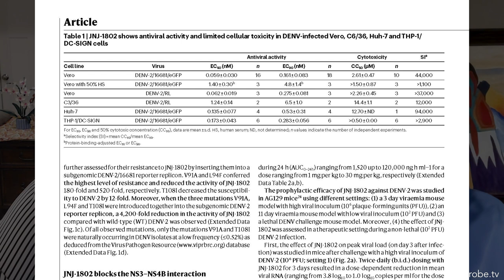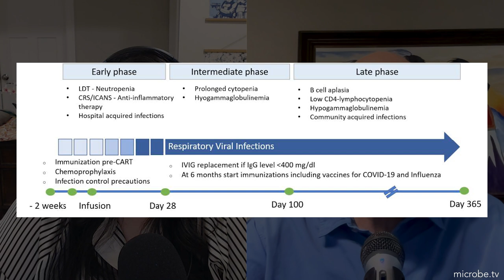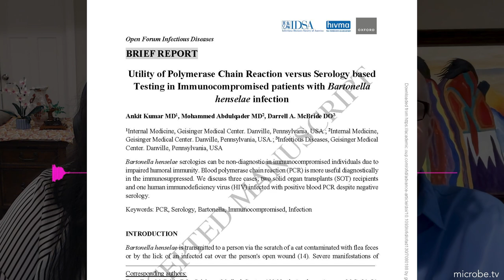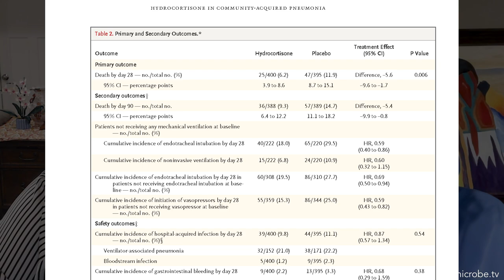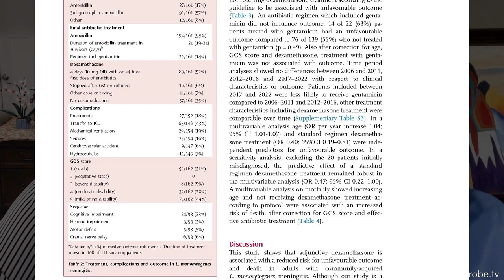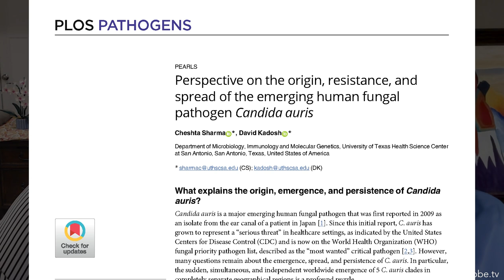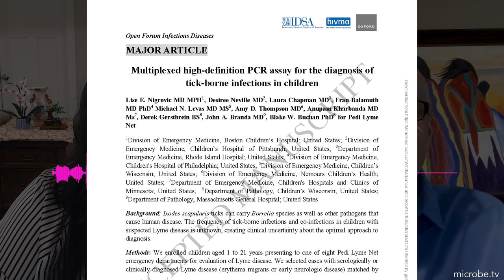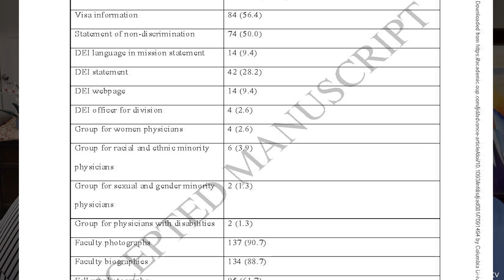Infectious Disease Puscast #25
On episode #25 of the Infectious Disease Puscast, Daniel and Sara review the infectious disease literature for the previous two weeks, 3/23 - 3/29/23.